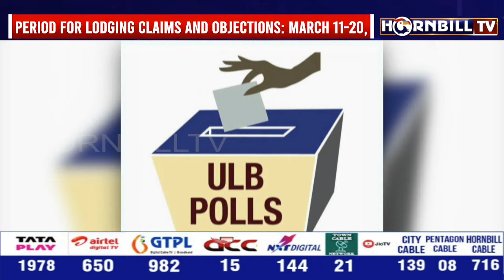URBAN LOCAL BODY POLLS IN 418 WARDS, 693 POLL STATION